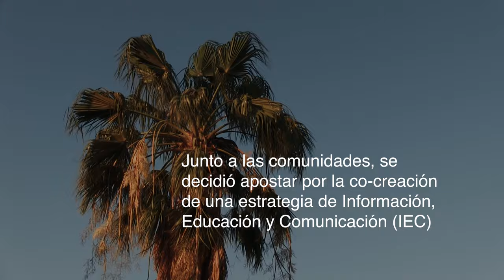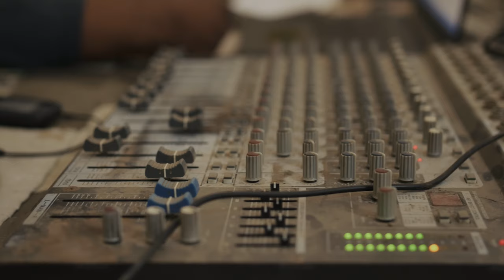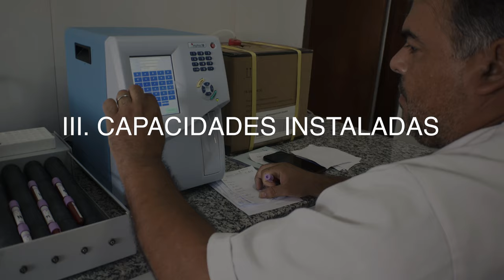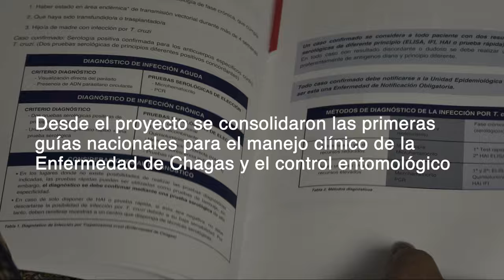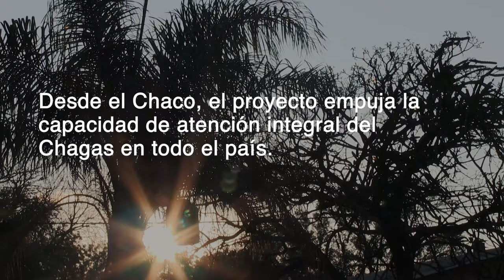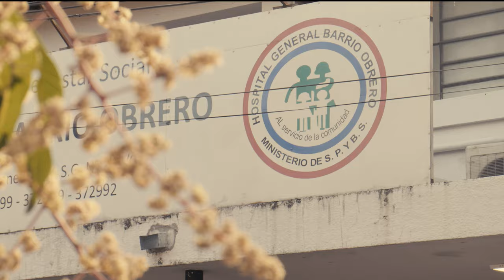Paraguay: Fortalecimiento al Sistema Nacional de Salud en la Lucha Global contra el Chagas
En América Latina, ninguna enfermedad parasitaria mata más que el Chagas. Paraguay certificó en 2018 importantes avances en la lucha contra la vinchuca o chichã guasu, el insecto transmisor del parásito; pero el Chagas no se ha ido del país.

Con acciones concretas en el Chaco, el territorio paraguayo más golpeado por esta realidad, pero irradiando formación y protocolos hacia el resto del país, un proyecto del Ministerio de Salud y Previsión Social, la Agencia Española de Cooperación Internacional para el Desarrollo (AECID) e ISGlobal se ha propuesto fortalecer al Estado en la lucha global contra la enfermedad de Chagas mediante la conformación de una red de atención protocolizada de centros del Sistema Nacional de Salud.
El vídeo cuenta cómo, junto a las comunidades indígenas y el sistema y adaptando una metodología desarrollada en el CaixaResearch Living Lab (VocesDelChagas, ISGlobal), se decidió apostar por la cocreación de una estrategia de Información, Educación y Comunicación (IEC).

Se explica cómo se realizó un testeo poblacional a más de 1.000 personas en Casanillo, a 500 kilómetros de Asunción. Las muestras se procesaron en un laboratorio que el proyecto ayudó a equipar, así como también adecuó una sala de Rayos X en el hospital de Teniente Primero Manuel Irala Fernández e instaló una planta potabilizadora en Campo Aceval.

Más allá del Chaco, el proyecto reforzó el marco normativo del país con la elaboración y entrega de las primeras guías nacionales relativa al manejo de la enfermedad y la vigilancia entomológica y capacitó a más de 300 profesionales en atención integral de la enfermedad de Chagas, incluyendo pasantías en centros de la Plataforma Chagas Bolivia y empujando la capacidad de atención integral del Chagas en todo el país.

En poco más de 10 minutos, este vídeo resume años de un feliz trabajo de cooperación; que, según esperamos, no ha hecho más que comenzar…

CRÉDITOS:
Registro audiovisual: Nicolás Granada (@veolacalle) y Aleix Cabrera (@adosc).
Producción en terreno: Elizabeth Posada, Sofía Ardiles y Leonardo de la Torre Ávila.
Transporte y logística: Jorge Pose (Boreal Travel).
Guion: Nicolás Granada (@veolacalle) y Leonardo de la Torre Ávila.
Edición: Nicolás Granada (@veolacalle).
Dirección del Proyecto: Irene Losada Galván.

PROCESO DE COCREACIÓN Y AGRADECIMIENTOS:
Este material registra momentos de escucha y cocreación realizado junto a las comunidades y el personal de salud de Casanillo, Campo Aroma, San Rafael, Capiatá y Tres Palmas. También ideas compartidas en Teniente Irala Fernández, Campo Aceval, Cruce Pioneros y El Estribo. Todas las comunidades y ciudades señaladas pertenecen a la XVª Región Sanitaria – Presidente Hayes – Chaco paraguayo.

El proyecto agradece al Ministerio de Salud Pública y Bienestar Social, al Servicio Nacional de Erradicación del Paludismo (SENEPA), al Programa Nacional de Control de la Enfermedad de Chagas, la Dirección de Atención Primaria de Salud (APS), a la Dirección General de Vigilancia de la Salud (DGVS), al Consejo Nacional de Salud de los Pueblos Indígenas (CONASAPI) y a la Dirección Nacional de Salud de los Pueblos Indígenas (DINASAPI), a la XV Región Sanitaria, a la Fundación PROBITAS y la Fundación Centro de Información y Recursos para el Desarrollo (CIRD).

Especial agradecimiento a la Dra. Vidalia Lesmo (PNCCH, SENEPA).